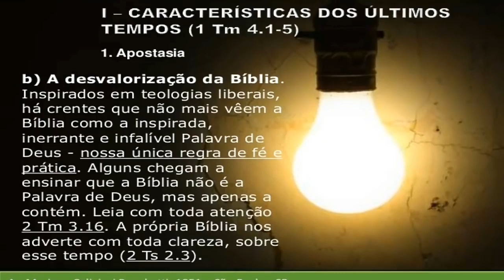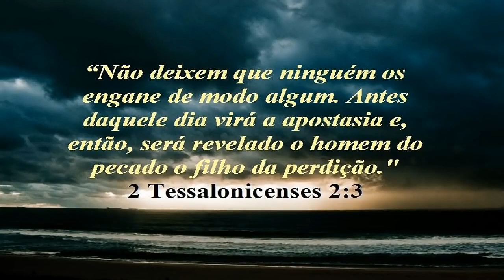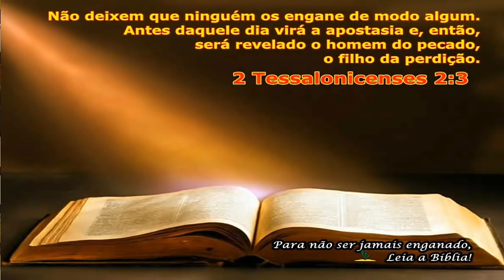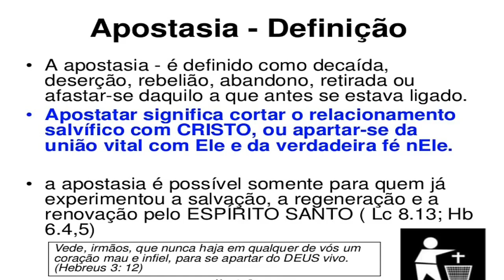( 1* Tim 4 ) Desviados ou Apóstatas da Fé ?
Apóstatas da Fé ou Desviados ?